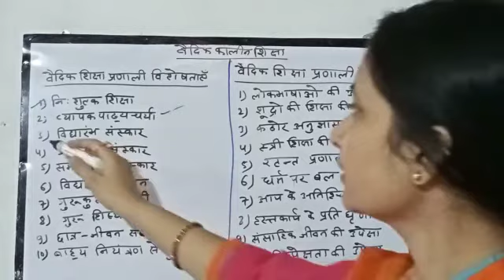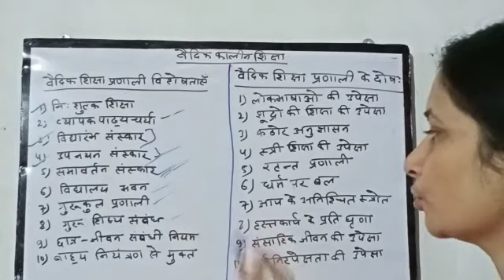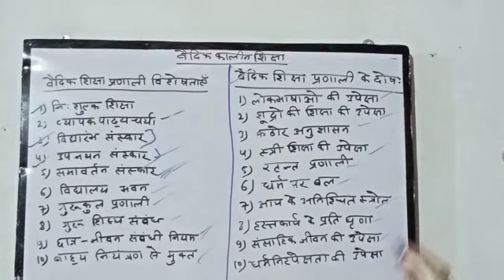Vedik Education/B.Ed. Sem I/by Asst. Prof. Ranjana Anand